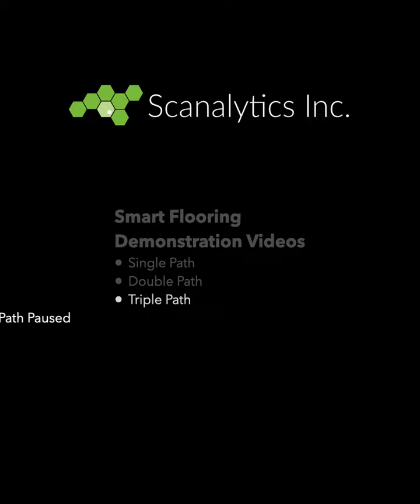Scanalytics Smart Flooring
See how the Scanalytics Smart Flooring System works here - it's simple, inexpensive to install, patented. The results: an anonymous, private underlayment that captures precise human steps and directional paths. With precise occupancy data, you can lower your HVAC costs by 30%. Increase your security - one badge, but two sets of footprints? Send an alert. Leak detection. Geofencing. Fall detection and prevention. Customer behavior and analytics. Tailor it to meet your business needs.